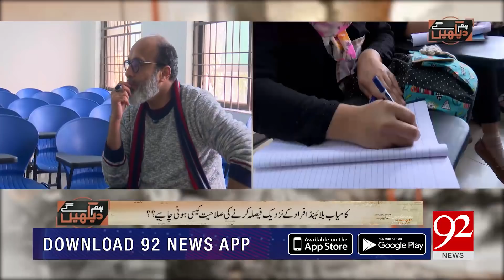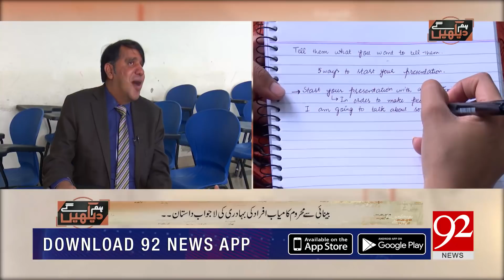Hum Dekhein Gey | Special Program with Blind Heroes of Pakistan |13 Jan 2019 | 92NewsHD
Watch | Hum Dekhein Gey | Special Program with Blind Heroes of Pakistan |13 Jan 2019 | 92NewsHD